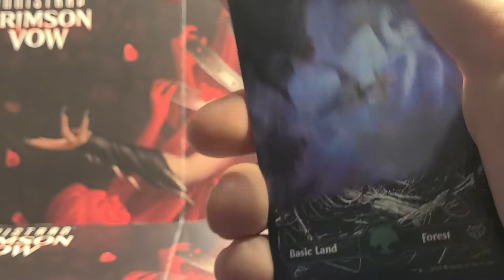Opening another Magic The Gathering Crimson Vow looking for some hits!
Opening Magic The Gathering Crimson Vow looking for some hits.  How have your Magic pulls been?

Do you have a MYSTERY BOX of Magic cards you want opened on the channel? Send it to: